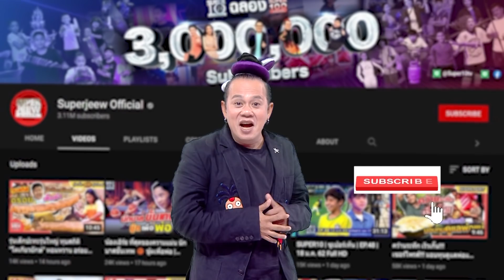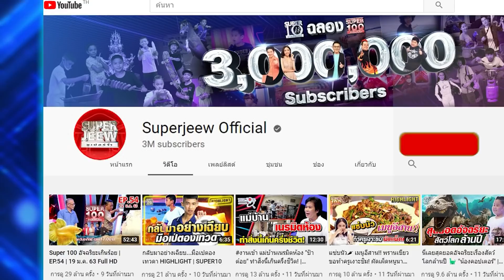[ENG SUB] พบเด็กสร้างอิฐ น้องโอปอ เผยขั้นตอนทำอิฐมอญแดง ครั้งแรก!! | SUPER10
บ้านหนึ่งหลังต้องใช้อิฐกี่ก้อนกันนะ?
แล้วอิฐแต่ละก้อนกว่าจะได้มา ต้องผ่านอะไรมาบ้าง ขั้นตอนมากมายแค่ไหน
บางท่านอาจจะยังไม่ทราบ วันนี้อัจฉริยะพันธุ์จิ๋วจะพาไปดู!

โอปอ - ปรมี ศิริโสม อายุ 12 ปี เดินทางมาจาก จังหวัด พระนครศรีอยุธยา มาพร้อมทักษะความสามารถที่ใช้อยู่ในชีวิตประจำวัน ซึ่งนั่นก็คือการทำอิฐมอญแดงนั่นเอง วันนี้เราจะได้เห็น ขั้นตอนการทำอิฐมอญแดงแบบขั้นต่อขั้น วัตถุดิบ และราคาที่ขายกันอยู่ในปัจจุบัน บอกได้เลยว่าเรื่องราวที่ถ่ายทอดผ่านเด็กคนนี้น่าสนใจมากเลยทีเดียวค่ะ เห็นได้เลยว่าน้องโอปอนั้นเชี่ยวชาญในเรื่องของการทำอิฐมอญจริง ๆ วันนี้เราเลยต้องขอท้าทายกันสักเล็กน้อยค่ะ ว่าฝีมือการลงมือทำในขั้นตอนต่าง ๆ นั้นเนี๊ยบแค่ไหน และจะพิชิตภารกิจไปได้หรือไม่

น้องโอปอมาพร้อมกับความฝันเป็นทุนซื้ออุปกรณ์การทำอิฐมอญแดงเพิ่มเติม เพื่อจะสามารถผลิตอิฐมอญได้เพิ่มขึ้น และหารายได้ได้เพิ่มขึ้นอีกด้วย ถ้าพร้อมแล้วเราไปเอาใจช่วยเด็กคนนี้พร้อม ๆ กัน เลยค่ะ